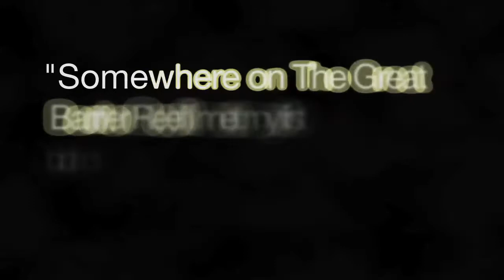Adam Summers—Fascination with Sharks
"Somewhere on The Great Barrier Reef I met my first biologist--I was collecting fish for him."
A Comparative Biomechanist and evolutionary psychologist, Summers is exploring how sharks swim fast with a different skeletal material from bony fishes. Summers is someone who grew up taking things apart and even now, he thinks in similar terms as he studies how an animal moves.